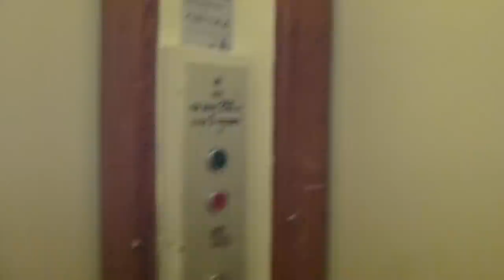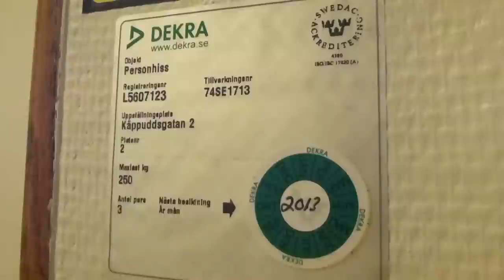More Old OTIS Traction elevator @ Käppuddsgatan 32